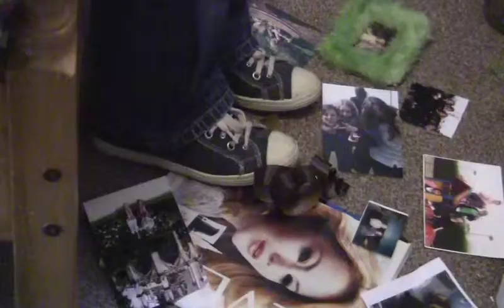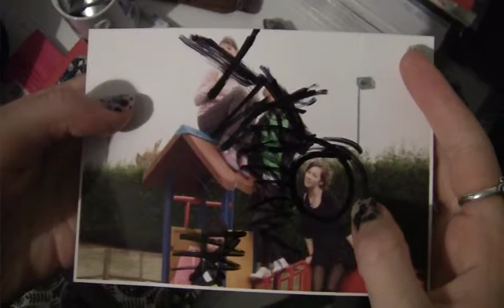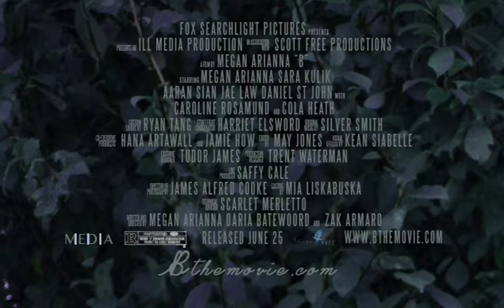'B' TRAILER - 1st DRAFT